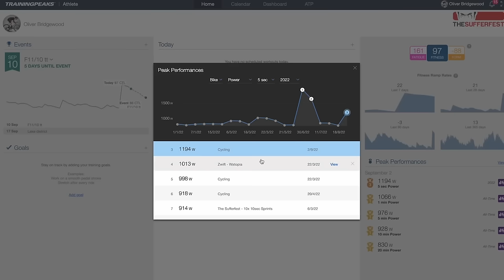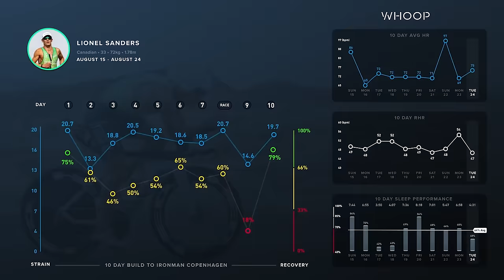Is There A Future For Artificial Intelligence In Coaching ? | Tri To Disagree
Based on client data, AI can enhance coaching by offering personalized insights and recommendations. But what does the future of AI in coaching look like? The opportunities for AI in coaching are boundless, and coaches are already recognizing the potential. Over one in three coaches (34%) agree that AI will be the next disruptive innovation in coaching according to the 2023 ICF (international coaching federation).